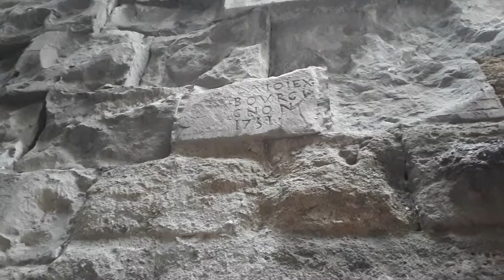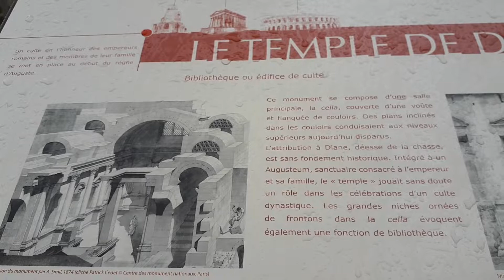Le Temple de Diane - Nîmes